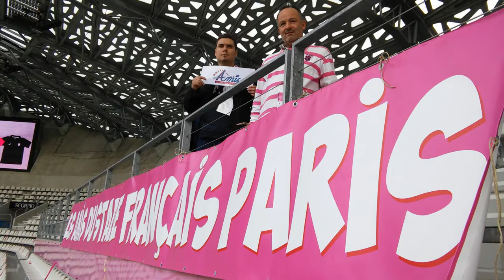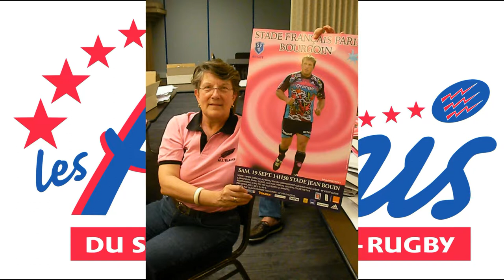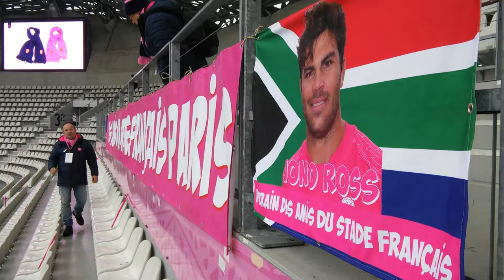2 octobre 2017 - Les Amis ont 20 ans ! Retour sur ces 20 années.